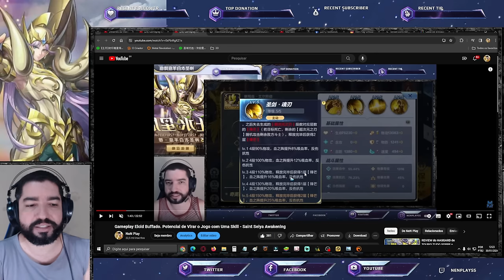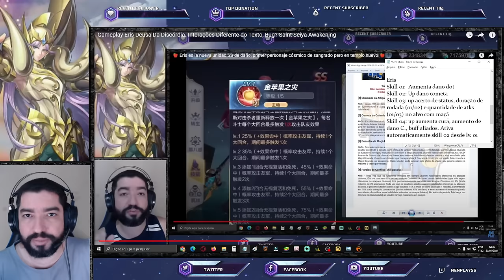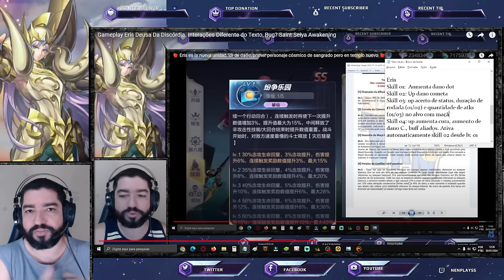Preparou os Livros? Guia Up Skill Elcid e Eris - Saint Seiya Awakening